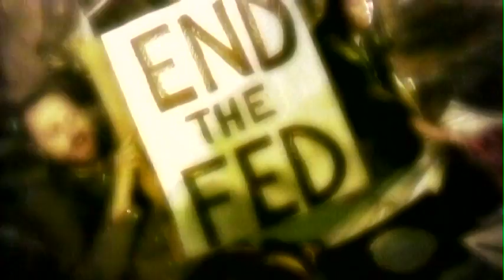Occupy Carol of the Bells Remix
Carol of the Bells Remix by No Kings James & Shae D'lyn
Original version conducted by John Williams

Footage
Occupy Wall St - The Revolution Is Love: Ian MacKenzie, Velcrow Ripper
Ian's films are very powerful. I recommend you take a minute to take him in.

I had a very very difficult time finding downloadable footage of the world's evolutionary movement. If you have footage you would like to share, please send  me a download link.
Or if you wish it to be replaced let me know. Thank you so much for making your work available to be shared. This video is meant to inspire more love. So much gratitude. Shae